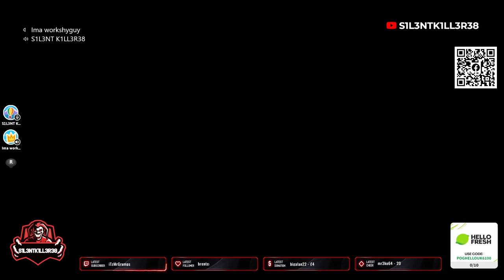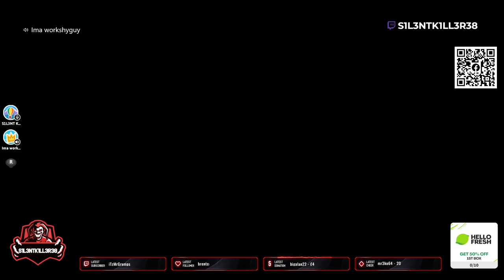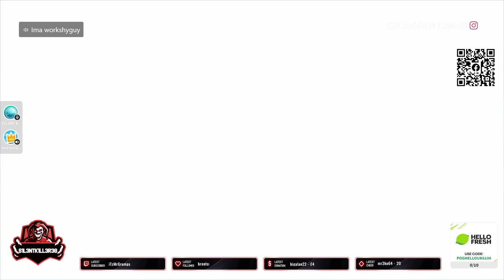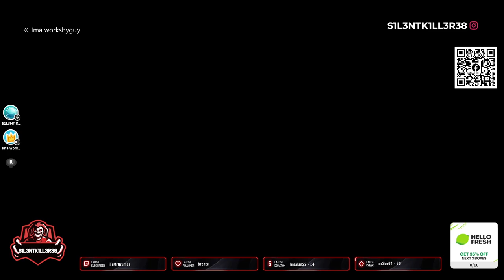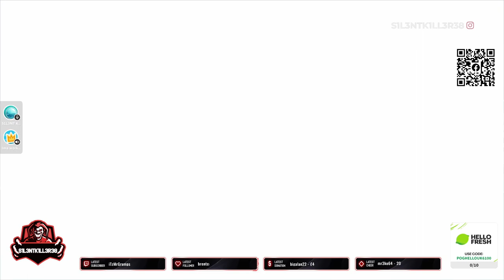fall guys part 11 xbox